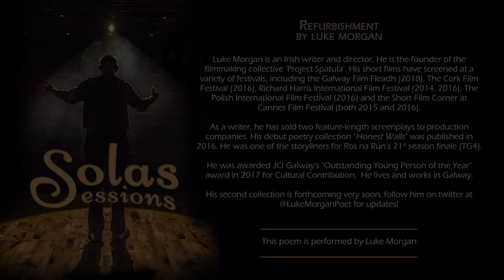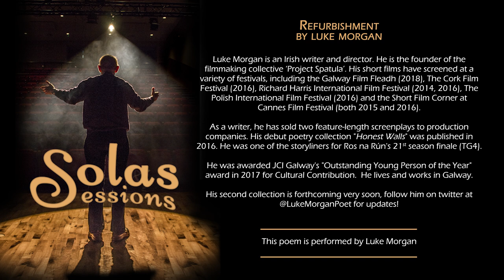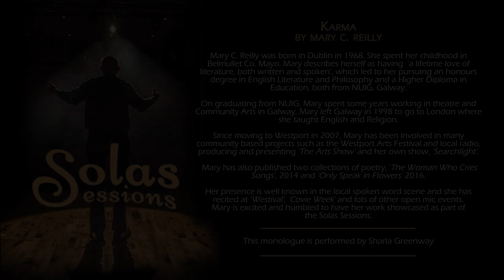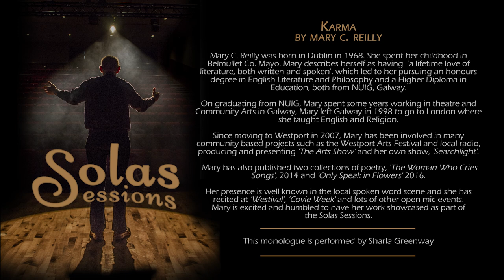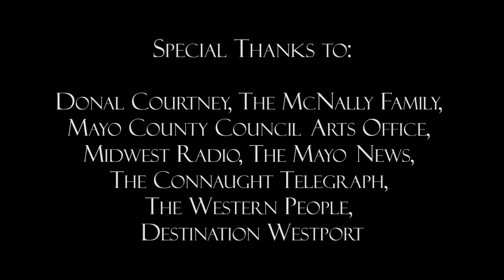Solas Sessions Episode Two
Welcome to Week Two of Solas Sessions.

Theatre from Home!

Writers and performers: Anne Walsh Donnelly, Philip Murphy, Luke Morgan, Phil Pearson, Charlie Hughes, Séamus McNally, Lucy McNally, Mary C. Reilly and Sharla Greenway.

Music: From the album 'Hiatus' by Gerard McNally featuring Chris Darby and Donal Hoban